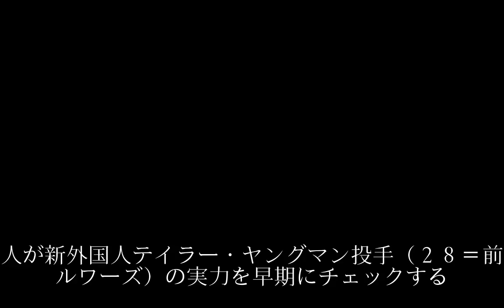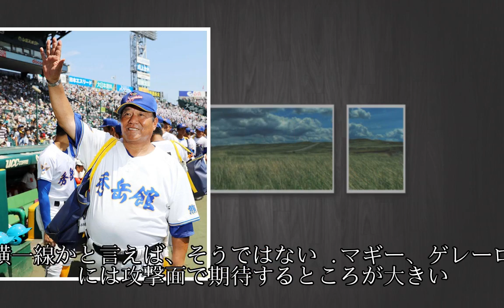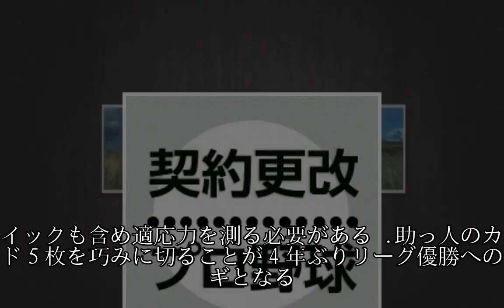巨人ヤングマン見極めへ、春キャンプで早めの実戦も